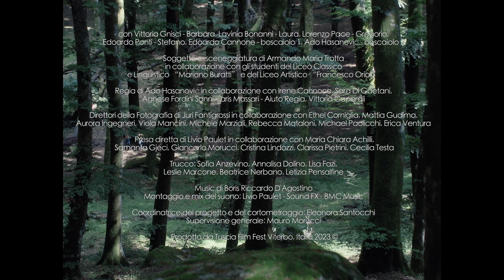Sulle Naturali Conseguenze (2023) trailer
con
Vittoria Gnisci - Barbara
Lavinia Bonanni - Laura
Lorenzo Pace – Gregori
Edoardo Ponti - Stefano
Edoardo Cannone - boscaiolo 1
Ado Hasanović - boscaiolo 2

Armando Maria Trotta in collaborazione con
gli studenti del Liceo Classico e Linguistico “Mariano Buratti”
 e del Liceo Artistico “Francesco Orioli”

Regia
Ado Hasanović

Irene Cannone
Sara Di Gaetani
Agnese Fordini Sonni
Laris Massari

Aiuto Regia
Vittoria Caporali

Direttori della Fotografia
Juri Fantigrossi

Ethel Corniglia
Mattia Gudima
Aurora Ingegneri
Viola Mancini
Michele Marziali
Rebecca Mataloni
Michael Paolicchi
Erica Ventura

Camera operatore
Vittoria Caporali
Juri Fantigrossi
Viola Mancini
Ado Hasanović

Presa diretta
Livio Paulet

Maria Chiara Achilli
Samanta Gjeci
Giancarlo Morucci
Cristina Lindozzi
Clarissa Pietrini
Cecilia Testa

Ciakisti
Catherine Scanlon

Valeria Chiodo

Backstage
Martina Ciorba
Sara Di Gaetani
Giorgia Grillo
Michele Marziali
Giancarlo Morucci
Cecilia Testa
Erica Ventura

Montaggio
Ado Hasanović

Vittoria Caporali

Storyboard
Mistral Balmas
Adriana Iorio
Michael Paolicchi
Di Ludovico

Scenografia
Mistral Balmas
Maila Forria
Adriana Iorio
Miriam Luci
Fabiana De Roma
Giulia Sava

Trucco
Sofia Anzevino
Annalisa Dolino
Lisa Fazi
Leslie Marcone
Beatrice Nerbano
Letizia Pensalfine

Costumisti
Leslie Marcone
Cristina Lindozzi
Eleonora Paris
Gaia Santomauro
Carolina Vasconcelos

Location manager
Sara Di Gaetani
Ado Hasanović
Laris Massari
Giancarlo Morucci
Eleonora Santocchi

Music
Boris Riccardo D'Agostino

Montaggio e mix del suono
Livio Paulet

Sound FX
BMC Music

Rental
Hubris Pictures
Wow Tapes

Da dicembre 2022 a maggio 2023 gli studenti
hanno partecipato ai workshop di

Sceneggiatura con Armando Maria Trotta
Regia con Ado Hasanović
Fotografia con Leonardo Kurtz
Suono con Livio Paulet
Scenografia con Massimiliano Sturiale e Francesco Grossi

e alle masterclass con
Franceso Bruni
Valentina Lodovini
Ivano de Matteo
Massimiliano Sturiale

Cortometraggio realizzato nell’ambito del progetto
“A scuola di cinema” del Tuscia Film Fest
“Cortovisioni - Come realizzare un cortometraggio”
Girato il 31 maggio e 1° giugno 2023.

Hanno partecipato al progetto gli studenti provenienti
dal Liceo Classico e Linguistico “Mariano Buratti”
e dal Liceo Artistico "Francesco Orioli” di Viterbo

Il cortometraggio è stato girato con Sony Fs5
Montaggio video DaVinci Resolve, Adobe Premiere Pro
Montaggio del suono Pro Tools

Progetto “Cortovisioni – Come realizzare un cortometraggio”
Scritto e diretto da Ado Hasanović

Coordinatrice del progetto e del cortometraggio
Eleonora Santocchi

Supervisione generale
Mauro Morucci

Si ringraziano
Comune di Soriano nel Cimino
Liceo Classico e Linguistico "Mariano Buratti"
Liceo Artistico "Francesco Orioli"
Ristorante Baita La Faggeta
Dipartimento di Scienze Agrarie e Forestali
dell’Università degli Studi della Tuscia.
Paolo Santamaria
Chiara Cruciatti

Tutte le aziende e le istituzioni che hanno fornito
il loro supporto alla produzione; i partecipanti ai casting
e le famiglie del cast e della produzione.

Subtitles: Artis-Project

Iniziativa realizzata nell’ambito del Piano Nazionale Cinema e
 Immagini per la Scuola promosso da MiC-Ministero della
 Cultura e MiM-Ministero dell’Istruzione e del Merito

Prodotto da Tuscia Film Fest Viterbo, Italia 2023 ©